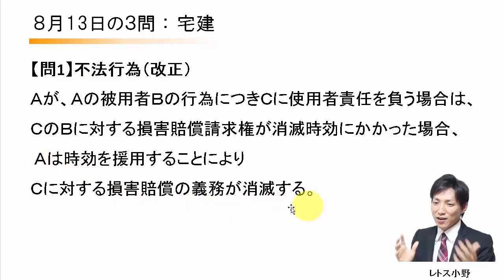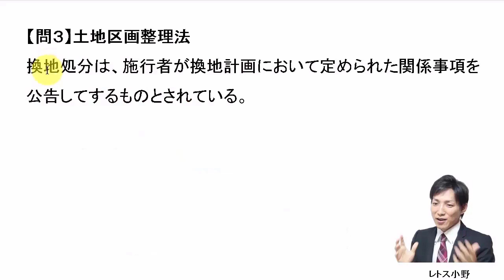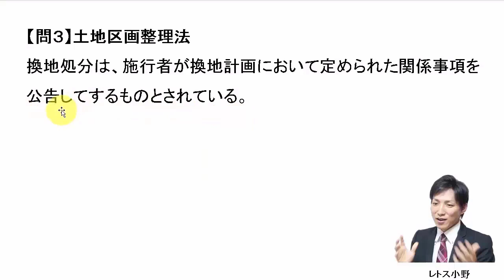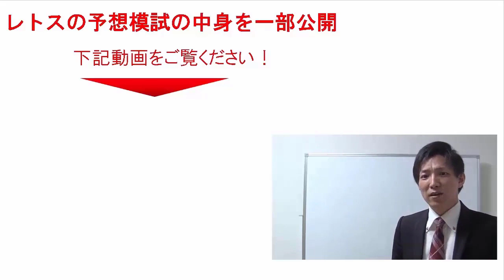【宅建過去問】8月13日の３問【レトス小野】宅建過去問解説